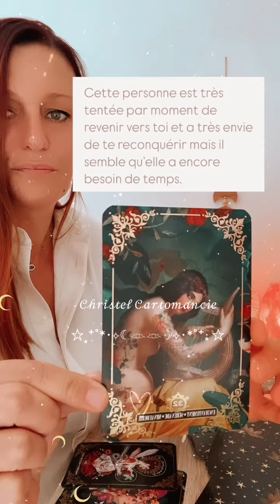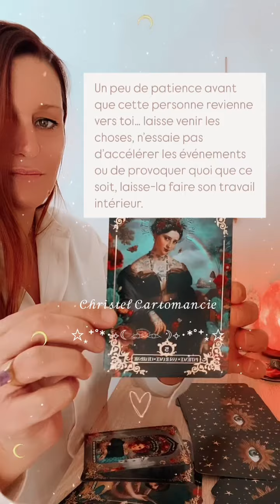Cette personne va t’elle revenir et comment se sent-elle vis à vis de toi ? 🤍